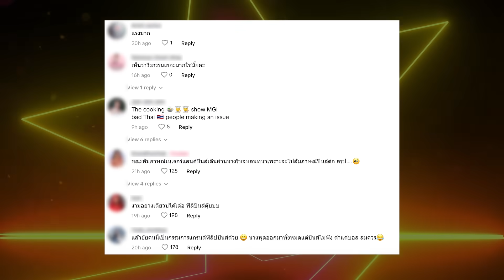แฟนนางงามขุดคลิป แฉวีรกรรม “Miss Grand Philippines 2023” ขณะประกวดโนสนโนแคร์ อึ้งเมินสื่อ | TOP DARA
กลายเป็นดราม่าลุกลามอย่างต่อเนื่อง หลังจากที่ “ณวัฒน์ อิสรไกรศีล”บอสใหญ่แห่งแกรนด์ ออกมาแฉวีรกรรม “นิกกี้ เดอ มูล่า”(Nikki de Moura) Miss Grand Philippines 2023   นางแบบสาวลูกครึ่งฟิลิปปินส์-บราซิล วัย 19 ปี  หนีกลับ หลังไม่เข้ารอบTOP20 จนแฟนนางงามฝั่งPhilippines เข้ามาถล่มรุงรัง ทำให้”บอสณวัฒน์”ทนไม่ไหว ต้องออกมาพูดสาเหตุที่ตุ๊บแรง